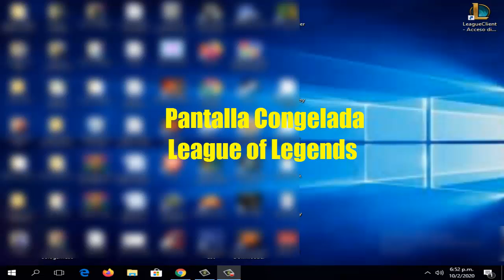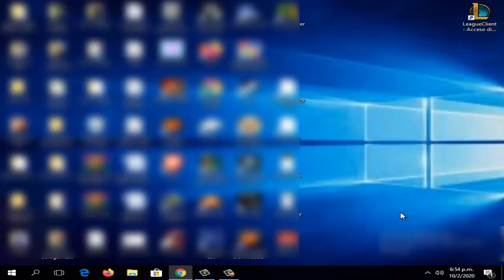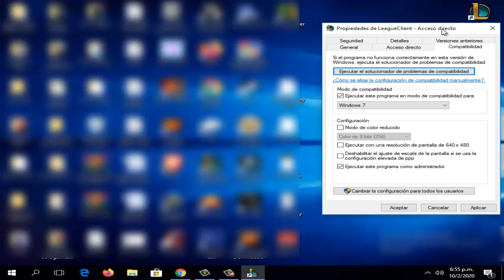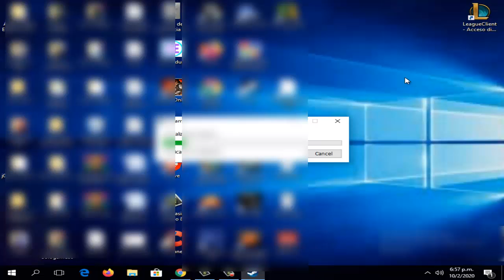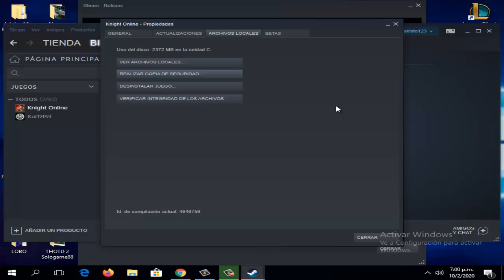Pantalla Congelada League Of Legends I 6 Soluciones 2025 [1000% Funciona]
En este vídeo te ayudare a como reparar Pantalla Congelada League Of Legends de una manera rápida y sencilla por medio de 6 soluciones que cualquier persona puede realizar

Videos Recomendados
💛 Como ACELERAR Celular. Haz esto!